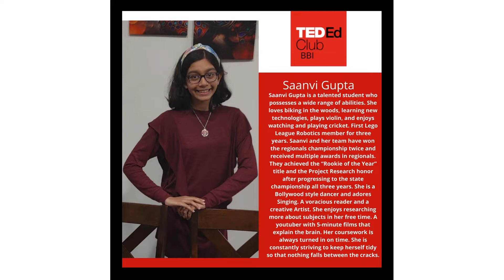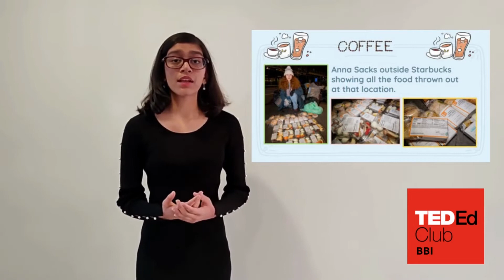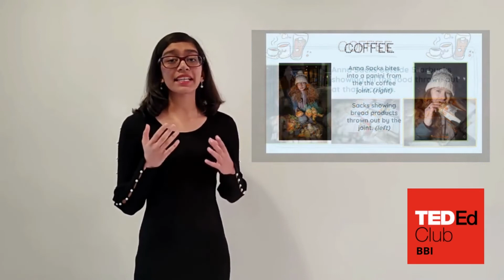Food Waste in Fast Food Chains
Over 931 million tons of food is wasted in the entire world. About 26% of that is just produced from restaurants. How much food waste do your favorite restaurants waste? Hear Saanvi Gupta in an eye opener speech about how much food is wasted in the fast food industry.

Facilitator: kanak khemani